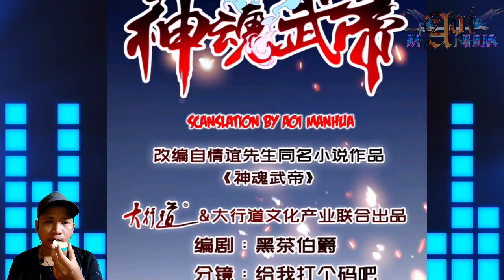Gang Building Registration Office ™ Heavenly Spirit Martial King Chapter 362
COPYRIGHT / LICENSING